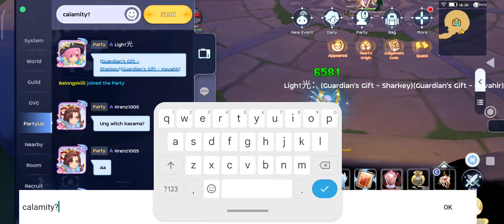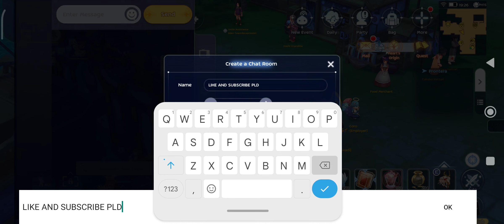RAGNAROK MOBILE - VOID FARMING - 04/16/2023